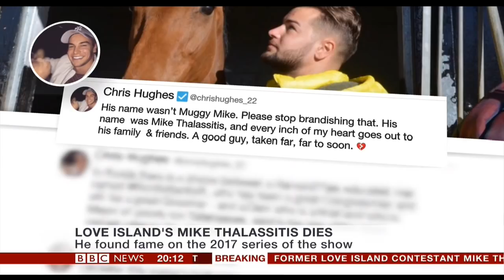Mike Thalassitis ## Muggy Mike ## Found Dead Aged 26 BBC News Coverage